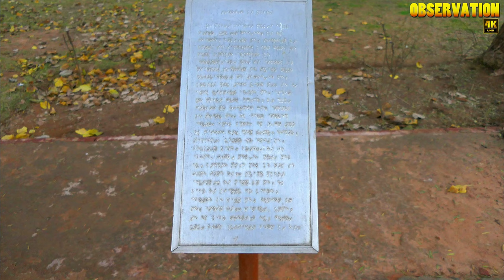Safdarjung Tomb in 4K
Let's have Safdurjung Tomb Delhi complete information and tour in 4K UHD in Hindi. This documentary has Safdurjung tomb history in Hindi language. All about Safdarjung ka Maqbara or Delhi Safdurjung Tomb can be found here. Happy watching.

Editing: ImagesIndia Dotnet

Gear Used:
Memory card

Music Keyboard
Mobile phone

· 'Safdarjung ka makbara' antim mughal shasak Mirza Mukim masoor khan ki kabr hai.
· Mughal vastukala ka utkrisht namuna maane jane wala yeh makbara dakshin Delhi mein shree Arbindo marg par stith hai jo ki Lodhi marg ke pashchimi chhore ke thik samne hai.
· makbare ka nirmaan unke bete Shuda-ud-daula dwara 1754 eesvi me apne pita ki smriti mein karwaya gaya tha.
· Mirza Mukim masoor khan ko safdarjung ke naam se bhi pechana jata tha. Mirza mukim masoor khan ka janam 1708 mein Faras mein hua.
· Weh Mohmmad shah ke shasan kaal mein Avadh ke ek nawab the.
· Badshah Mohmmad shah ki mrityu ke baad Nawab Delhi ki ore aaye aur yahan sthantarit ho gaye.
· 1748 me Mohmmad shah ke putr ne delhi mein mughal shasan ki gaddi ko prapt kiya usi samay Safdarjung ne vazeer- ul- hindustan ka padd hasil kiya. Yeh upadhi unhe mughal samrat Muhmmad Shah ne di thi.
· Safdarjung ek saksham shasak the islia weh avadh par apna niyantaran rakhne mein parbhavi rahe.
· iske sath sath weh apni iss prabhavi shakti se kamzor Muhmmad shah ko apni mulyavan sahayata pradaan kiya karta the.
· Muhmmad shah ke baad safdarjung ne pure mughal samrajya ko apne niyantran mein le liya tha.
· Ek pramukh rajnaitik vayakti hone ke karan Mirza mukim masoor ne pradhan mantri ke roop mein sabhi shaktiyon par apna niyantran sthapit kar liya.
· aur apne inn vishesh adhikaron tatha shaktiyon ka istemaal kar shoshan karna shuru kar diya. vazeer sirf apne aisho aram ke baare mein sochane lage jisse unka parivar iss baat se sehmat nahi tha aur vazeer ki shaktiyon ka galat istemaal dekh kaafi dukhi huye aur unki iss tanashahi se chhutkara pana ke liye Hindu Maratha Sangh ko bulaya.
· Iske baad ek yudh aarambh hua. jiski wajah se unhe 1753 mein  iss rajnaitik padd se barkhast kar rajya se nikal diya gaya.
· Iss ghatna ke turant baad 1754 me safdarjung ki mirtyu ho gayi
· yahan safdarjung ke sath unki begam ki kabr bhi bani hui hai.
· Antim makbare ke roop me pehchani jane wali yeh prachin imarat Humayun ke makbare ke saman banayi gayi hai.
· Lal baluaa pathar se bani yeh imaarat humayun ke makbare ki tarah char baag shaili mein banwayi gayi hai.
· yeh bageecha charo ore deewaro se ghira hai jiske har ek bhag ki lambai 280 meter hai.
· char bhaago mein vibhajit yeh bageecha jiske char marg alag alag  jagahon par le jata hai jinme se ek marg makbare ki ore tatha ek mukhya dwar ki ore jata hai. mukhaya dwar purv disha me hai jo arbindo marg par stith hai.
· sath hi charo ore pani ki char jheel bhi bani hui hai yeh jheele char imaraton tak jati hai.
· Makbare ke samne ek pani ka kund bana hai jo iski sundarta ko or bhi jyada badhata hai.
· safdarjung ke makbare ke samne ka drishya dekhne par Taj Mahal ki jhalak bhi dikhayi padti hai.

Safdarjung ke makbare mein jane ke liye sabse kareebi metro station Jor bhag metro station hai jiski maddad se aap asani se yahan pahunch sakte hain.

Safdarjung makbare ke bare mein kuch rochak tathya:
1. Sadarjung ka makbara hafte ke saato din subah 7am se sham ke 6pm baje tak khula rehta hai.    (The opening and closing hours of Safdarjung Tomb are from 7 Am to 6 Pm every day of the week.)

3. Safdarjung ka makbara vastukar Abyssininan tatha Bilal Muhmmad dwara bnaya gaya tha.  (It was built by Bilal Muhammad Khan designed by an Abyssininan architect)
4. Ise banane mein uss waqt tin lakh ki laagat dwara iska nirman karya pura hua tha. (at the cost of three lacs of rupees.)
5. Yahan kuch arbi shila lekh bhi dekhne ko milte hai.
6. Safdarjung ke baad delhi ki kayi jagaho tatha imarato ka naam safdarjung ke naam par rakha  gaya  jinme Safdarjung Airport, Safdarjung Hospital tatha Safdarjung Enclave shamil hai.  (Many contemporary structures (Safdarjung Airport, Safdurjung Hospital, and Safdurjung Enclave) and a road (Safdarjung Road) are named after him.)
7. Apple company ke sansthapak steev jobs ke jeevani per aadharit film “jobs” ki shooting yahn per bhi ki gayi thi.